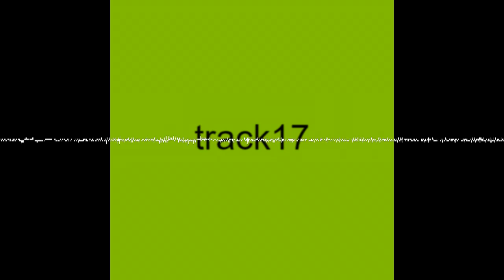Feature 47 | Brat-Summer, Club-Sterben, Kendrick Lamar & Drake, der Fall Diddy - Themen des Jahre...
Alle Links in den Shownotes!

Bevor wir am 13. Dezember über die besten Platten des Jahres sprechen, werfen wir noch einmal einen Blick auf ein paar der größeren Pop-Themen 2024.

1. Hatte der unterhaltsame, aber auch irgendwo deprimierende Beef zwischen Kendrick Lamar & Drake eigentlich wirklich einen Gewinner, oder waren wir nicht alle Verlierer?

2. Das Clubsterben ging dieses Jahr in eine weitere, noch dramatischere Runde. Ist ein Ende in Sicht und wenn ja, wie schlimm wird es wirklich?

3. Der Fall Diddy zeigt einmal mehr, mit wieviel Macht einzelne Männer in der Musikindustrie ausgestattet sind. Nothing new in music world. Wie geht's da weiter?

4. Na, wie war euer Brat Summer? Zwischen fetten Kampagnen, corporate memes und politischer Zweckentfremdung ging für das neue Album von Charlie XCX ja einiges. Und die Musik?